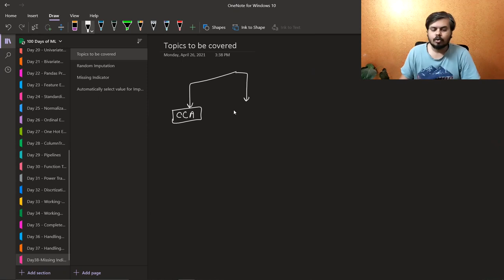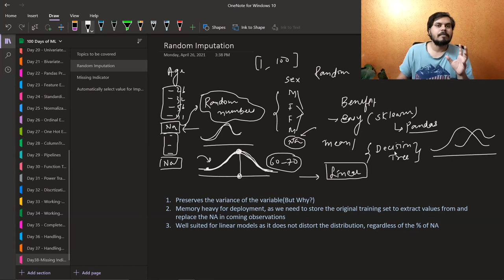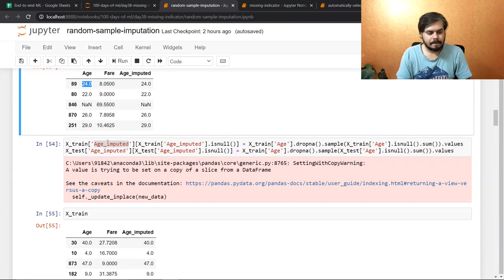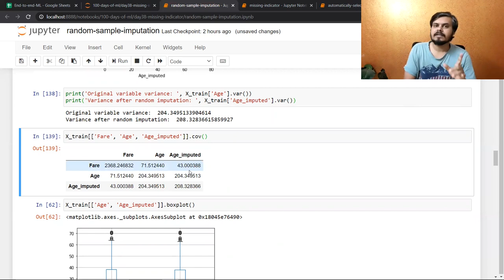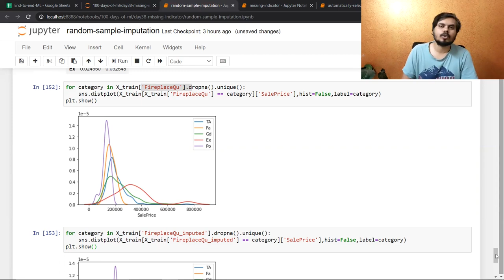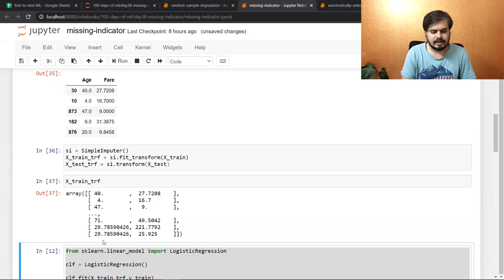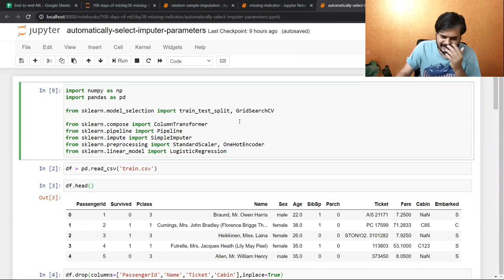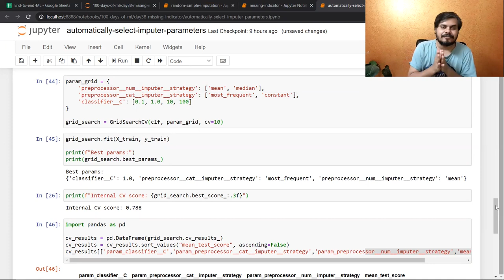Missing Indicator | Random Sample Imputation | Handling Missing Data Part 4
The Missing Indicator method involves creating a binary indicator for missing values in a dataset, providing additional information on missing patterns. Random Sample Imputation, on the other hand, fills missing values with random samples from the observed data. These techniques offer alternative strategies for handling missing data in a dataset.

⌚Time Stamps⌚

00:00 - Intro
00:12 - Revision
02:12 - What is Random Imputation?
08:35 - Code Demo using Titanic Dataset
21:33 - Missing Indicator
30:17 - Automatically selecting value for Imputation
36:36 - Outro